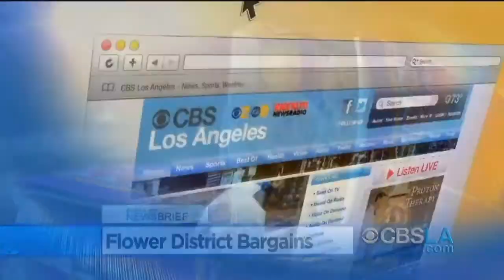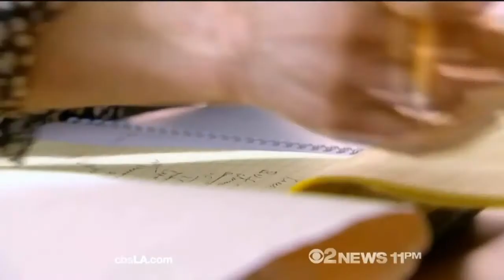CBSLA.com Late-Afternoon Newsbrief (Feb. 13)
These are the latest headlines and include a weather and sports update. Suzie Suh, Rich Fields and Kristine Leahy report.